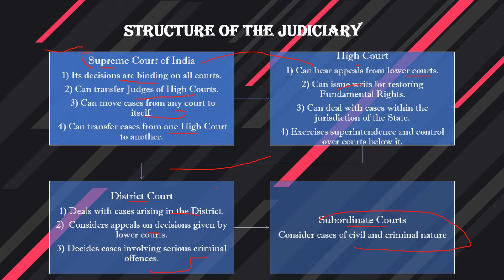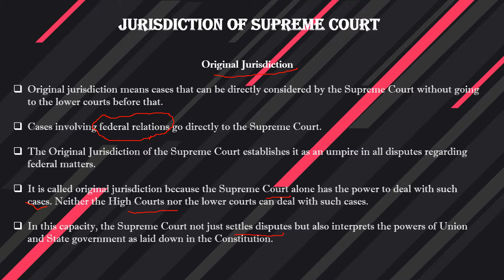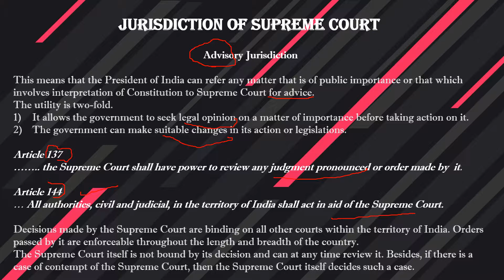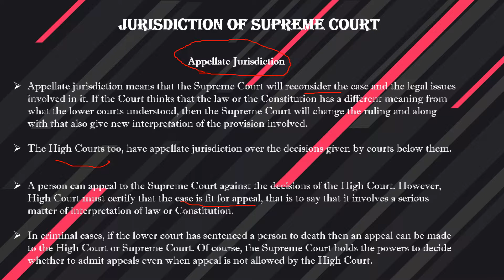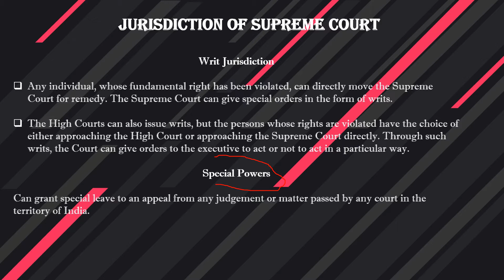Jurisdiction of Supreme Court(P-2)Class 11 Indian Constitution NCERT Judiciary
The video deals with class 11 Indian Constitution at work Chapter - 6 Judiciary. The chapter will be covered in 3 parts. Topics -
1-  Structure of Judiciary
2 - Jurisdiction of the Supreme Court -
Original
Appellate
Advisory
Writ
Special powers.